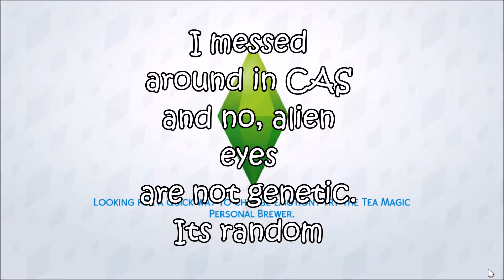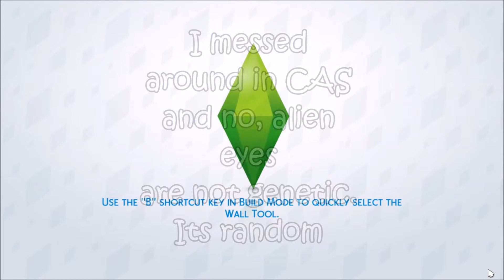RIP Headphone users | Sims 4 Perfect Genetics #12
OMG! I am sorry all headphone users XD I didn't mean to blow out your ear drums

There is a new upload schedule since I have started school

On Fridays & Saturdays will be a lets play of one of my current series
During the week, it will be a random video ( Speed build, Minecraft build battle, ect...)
My current series:

~Sims 4 Perfect Genetics
~Seduce Me the Otome
~Geeky Crafts/DIY's
~Minecraft hardcore [ON HOLD FOR NOW]

~My Sims 4 gallery: AnnaSimsTV

~My crafting amino: Anna.TV

~My intro song was written by OMFG, the song is hello

~My Outro song was written by Tobu